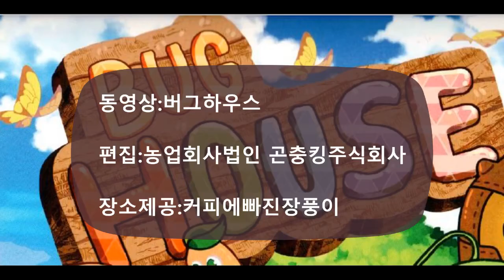[Korean] 고소애 날치알 파스타 Gosoae Flying Fish Roe Pasta